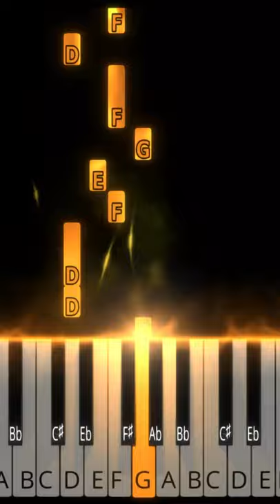PURIM song tutorial l Shoshanas Yaakov שושנת יעקב l Jewish karaoke l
SHOSHANAT YA'AKOV (hebrew THE ROSE OF JACOB) is a prayer sung after reading the Megillah on Purim.

▶Lyrics/Translation:
Shoshanat Yaakov tzahala v'samecha,
Birotam yachad techelet Mordechai.
Teshuatam hayita lanetzach,
Vetikvatam b'chol dor vador.

▶About the song:
A famous Purim song Shoshanah Yakoov, also called the Rose of Jacob. This hymn is usually recited after the Megillah reading. The words are as follows: “The rose of Jacob was joyous and cheerful when they saw Mordechai’s blue royal robe. You have been their hope and everlasting redemption in every generation. Anyone who takes refuge in You will never be put to shame of humiliated. Cursed be Haman who wanted to destroy me, and blessed be Mordechai our jew. Cursed be Zeresh, Haman’s wife, and blessed be Esther who gladly interceded on our behalf. May Charvonah be remembered for his good deeds.”

▶Gear/Software:
SeeMusic
Synthesia
Notion by PreSonus
Adobe Rush
iPad Pro
Roland FP-80